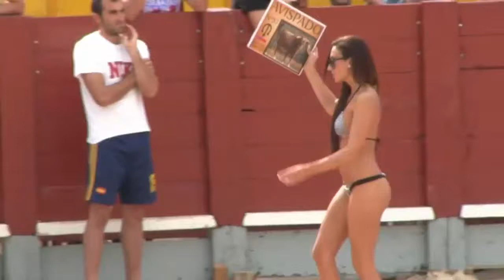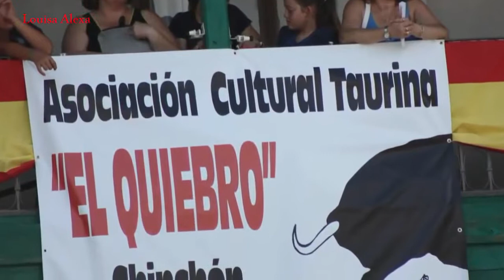Most Funny Videos Ever Seen In The World